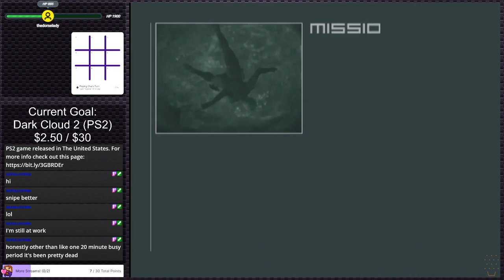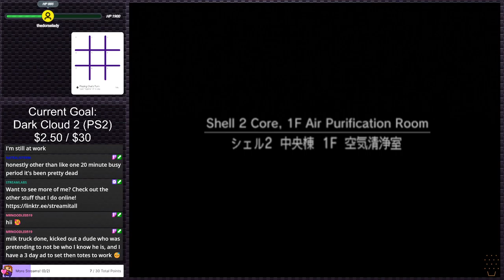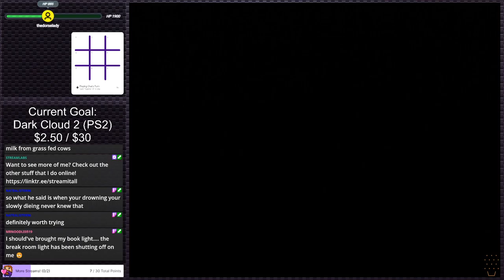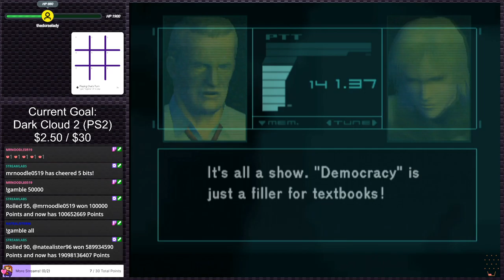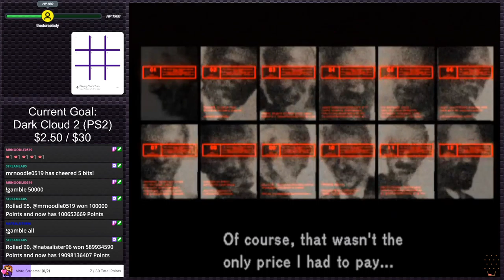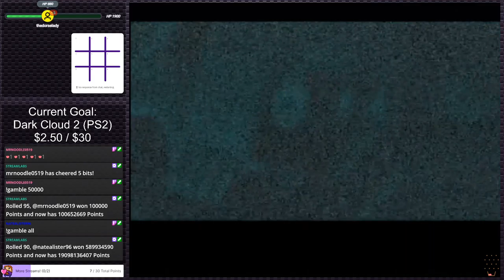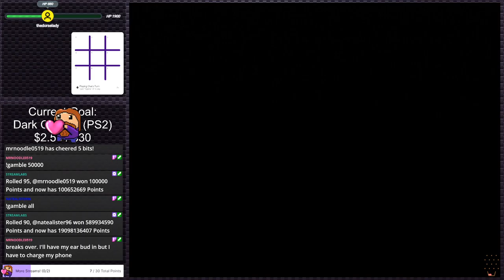Metal Gear Solid 2 (Stream 4) | Stream Plays #10 (Twitch VOD)